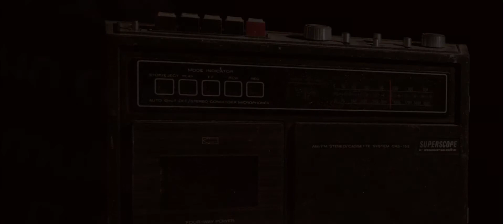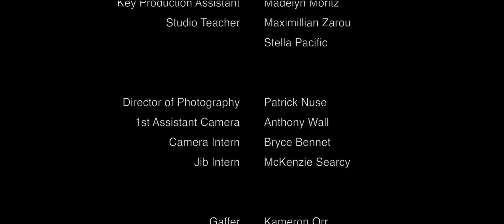STUCK IN THE MIDDLE WITH HUGH | Short Film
Stuck In The Middle With Hugh (2018)
With help from his son and a ton of American ingenuity, Hugh learns a lesson in life the hard way.

Written and Directed By: David Ward
Produced By: DJ Lopez & Mike Shull

Starring:
Brett David Stelter
Raechel Wong
Maddox Henry
Dallas Steinback